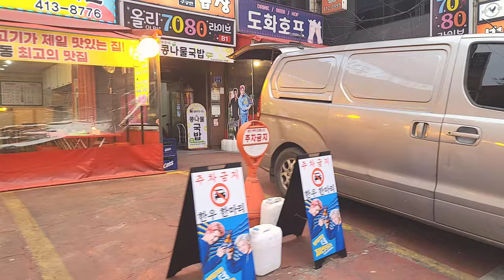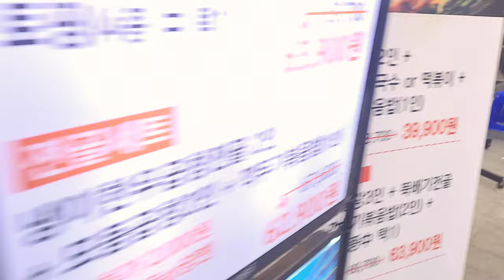[4K]방이동 먹자골목/Bangi-dong Food Road Seoul, Korea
안녕하세요 Seoko입니다.
오늘은 방이동 먹자골목을 걸었습니다.
코로나의 여파로사람들 왕래가 거의 없다시피한데요..
조만간 이 사태가 진정되길 바라며
방이동 먹자골목을 걸어봅시다.

Hello, I'm Seoko.
Today, I walked Bangi-dong Food Alley.
There are very few people in the aftermath of COVID-19
I hope this situation will calm down soon.
Let's walk through Bangi-dong Food Alley.